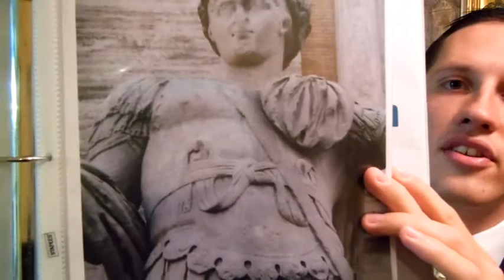Constantine II Roman Emperor 337 340AD Son of Constantine the Great Ancient Roman Coins and History